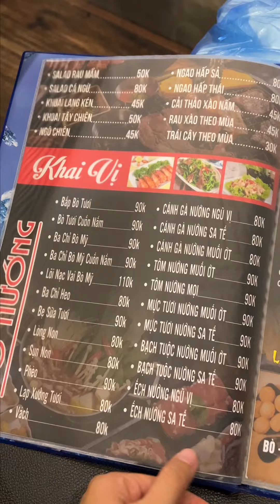Một Quán Chất Lượng Mở Xuyên Đêm Suốt Sáng Tại Phố Cảng HP | Hải Phòng Holic